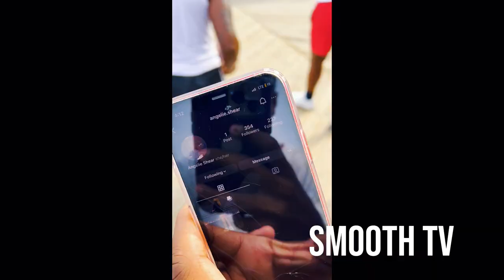How The World Livin ? + GIRLS RATING GUYS !!! (Seaside , New Jersey)